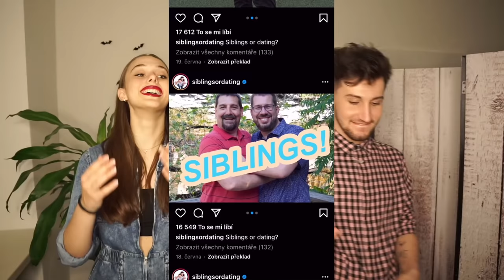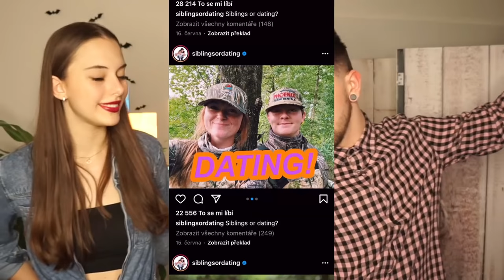CHODÍ SPOLU Nebo jsou SOUROZENCI? 👫🤔 s Terezkou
⚡Nejlepší energetický nápoj na trhu!